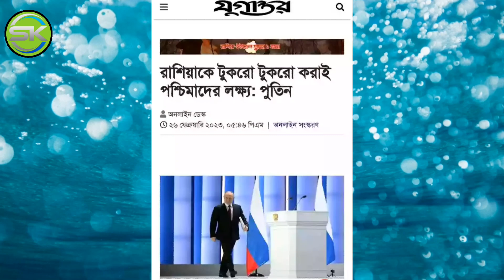রাশিয়াকে টুকরো টুকরো করাই পশ্চিমাদের লক্ষ্য: পুতিন || নতুন ভিডিও ২০২৩ Sk Rone 24